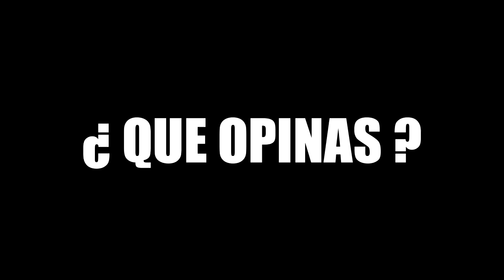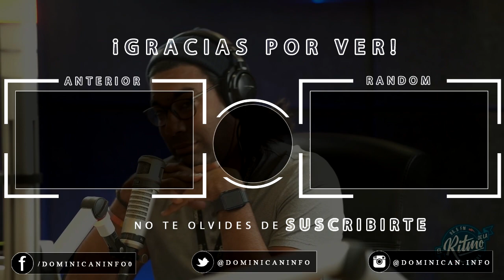¿Es Santiago de los Caballeros un Campo? Mi opinión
Lα cσpiα dε εstε vidεσ,
sεяα dεnunciαdα.
ORIGINAL